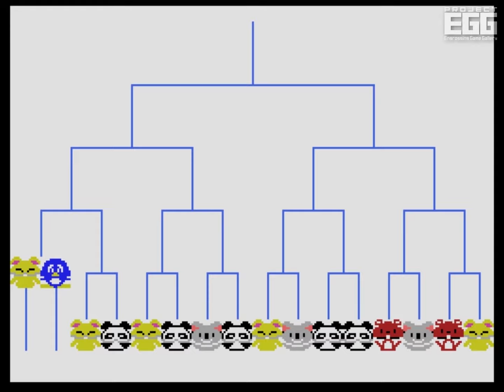ぺんぎんくんWARS for MSX（Penguin Kun Wars / 80's japanese old pc game）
動物界に、ドッジボールのような、テニスのような不思議なスポーツが大流行！　ぺんぎんくんとなって優勝を目指せ！
 A mysterious sport like dodgeball or tennis is all the rage in the animal kingdom!　Become Penginkun and try to win the championship!

プロジェクトEGGにて2024年7月30日（火）配信開始！

     　'MSX' is a trademark of the MSX Licensing Corporation.